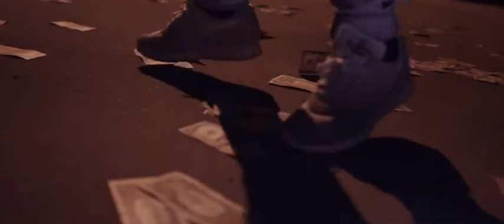KushPackCris - Da Bidness (Exclusive By CpFilmz)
Shot By @GhostGuwap